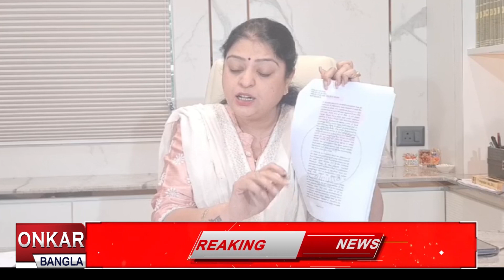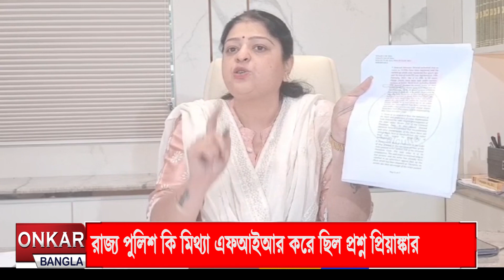ভাইরাল ভিডিও নিয়ে এবার মুখ খুললেন প্রিয়াঙ্কা টেব্রওয়াল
সন্দেশখালির ভাইরাল ভিডিও নিয়ে তোলপাড় রাজ্য রাজনীতি। এবার এই ইস্যুতে মুখ খুললেন আইনজীবী প্রিয়াঙ্কা টেব্রওয়াল। তৃণমূলের উদ্যশ্যে প্রশ্ন ছুড়ে দিলেন তিনি। তার প্রশ্ন সন্দেশখালিতে পুলিশ যে  এফআইআর করে সে গুলো কি মিথ্যা ছিল।